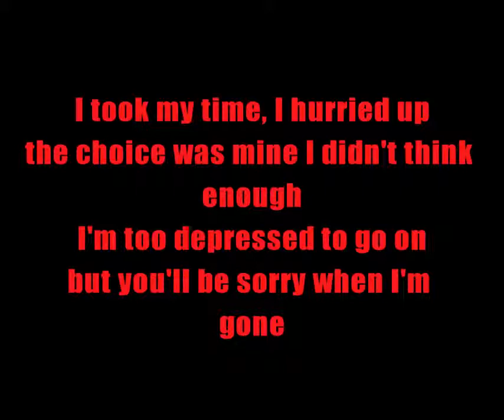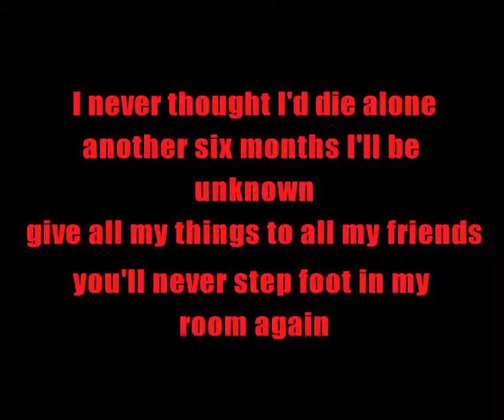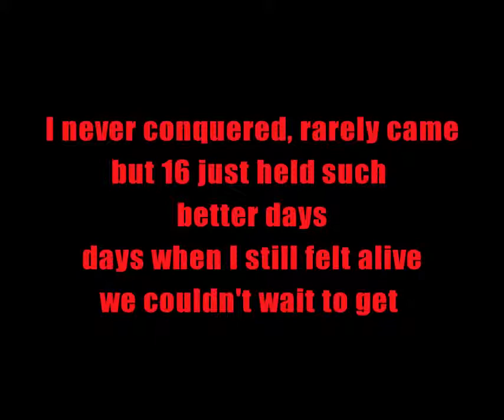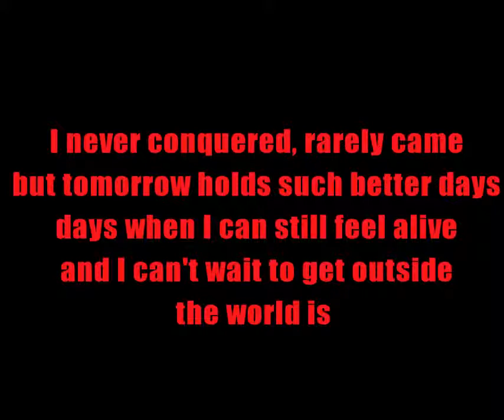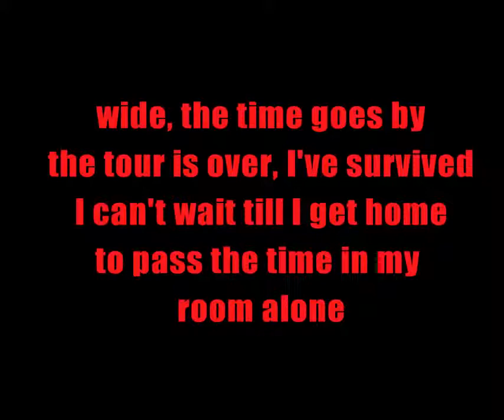Blink 182 - Adam's Song (Lyrics)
Blink 182 - Adam's Song (Lyrics) blink 182 Adam song blink 182
adam song letra blink 182 adam song lyrics blink 182 blink 182 adam Song by Blink 182 letra lyrics adam song

Blink-182 (frecuentemente estilizado blink-182) es una banda estadounidense de pop punk,1 2 3 4 formada el 2 de agosto de 1992 por Tom DeLonge, Mark Hoppus, y Scott Raynor (quien más tarde sería sustituido por Travis Barker) en Poway, California.

Poco tiempo después de lanzar su primer álbum de estudio, Cheshire Cat, la entonces banda llamada «Blink» tuvo que añadir el número «-182» a su nombre debido a que una banda techno irlandesa ya se llamaba «Blink» y amenazó con emprender acciones legales. Tras el primer éxito de Blink-182 con Dude Ranch, su segundo álbum de estudio, DeLonge y Hoppus decidieron expulsar a su baterista original, Scott Raynor. Las razones de su despido nunca han sido aclaradas oficialmente por los dos primeros, aunque Raynor aseguró en varias entrevistas que fue culpa de su alcoholismo. Travis Barker, baterista entonces de The Aquabats, reemplazó a Raynor y con él la banda logró acceder al mainstream y al éxito mundial con las superventas de Enema of the State, lanzado en 1999 por MCA Records. A finales del 2003, tras varios ensayos con bandas paralelas y rumores sobre su separación, lanzaron lo que fue en ese momento su último álbum de estudio, que no fue titulado. Apenas dos años después la banda hizo oficial su separación y surgieron, a su vez, dos grupos de esta ruptura: Angels and Airwaves liderado por DeLonge, y +44 con Hoppus y Barker.

Blink-182 is an American pop punk band formed in Poway, a suburb of San Diego, California, in 1992. The trio consists of bassist and vocalist Mark Hoppus, guitarist and vocalist Tom DeLonge, and drummer Travis Barker. The band is considered a key group in the development of pop punk music; their combination of pop melodies with fast-paced punk rock featured a more radio-friendly accessibility than prior bands. The group, with original drummer Scott Raynor, emerged from the Southern California punk scene of the early 1990s and first gained notoriety for high-energy live shows and irreverent lyrical toilet humor.

The band were initially known as Blink until Irish band Blink threatened legal action; they chose the suffix "-182" for no particular reason. Cheshire Cat (1995) led the band to tour with Pennywise and NOFX on the Warped Tour. Dude Ranch (1997) was co-distributed by major label MCA Records and featured their first rock radio hit, "Dammit". Raynor was fired midway through a 1998 tour and replaced by Barker. Enema of the State (1999) was an enormous success on the strength of hit singles "What's My Age Again?", "Adam's Song" and "All the Small Things", which enjoyed massive airplay and became MTV staples. Take Off Your Pants and Jacket (2001) reached number 1 in the United States, Canada, and Germany. The eponymously-titled Blink-182 followed in 2003 and marked a stylistic shift for the group, infusing experimental elements into their usual pop punk formula, resulting in a more mature sound. DeLonge left the group in 2005, sending the band into what was termed an "indefinite hiatus." The trio reunited in 2009 and their sixth studio album, Neighborhoods, was released in 2011.

Blink-182 has sold over 35 million albums worldwide.[1] In 2011, The New York Times asserted that "no punk band of the 1990s has been more influential than Blink-182," stating that even as the band receded after their 2005 split, "its sound and style could be heard in the muscular pop punk of Fall Out Boy or in the current wave of high-gloss Warped Tour punk bands, like All Time Low and The Maine.